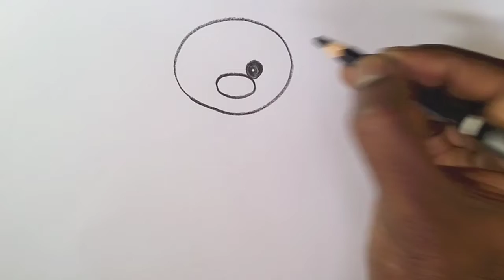how to draw teddy bear drawing easy step by step@DrawingTalent